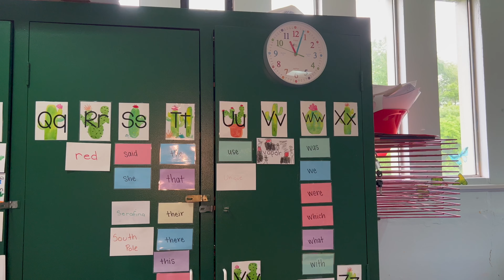Spectrum School of Rockford welcomes Stateline Kids for a visit!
Thank you to Stateline Kids for making this video after their recent visit with us!